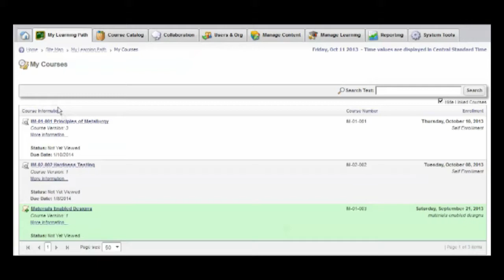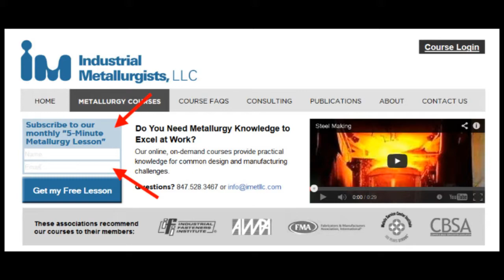Industrial Metallurgists, LLC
Whether you're designing a product, developing a manufacturing process, selecting a supplier, or need to get to the root cause of a problem we'll help you understand the materials you're using to enable your product's success.  Our metallurgy courses and materials engineering consulting will provide the knowledge to optimize the materials used in your products.
Quickly identify and eliminate the root cause of problems
Reduce costs, improve quality, and increase product performance and reliability
Develop products that meet performance, reliability, cost, and schedule requirements
Develop high yield manufacturing processes and improve supplier and manufacturing quality
Open a new world of product design and manufacturing options;  implement solutions thought to be impossible